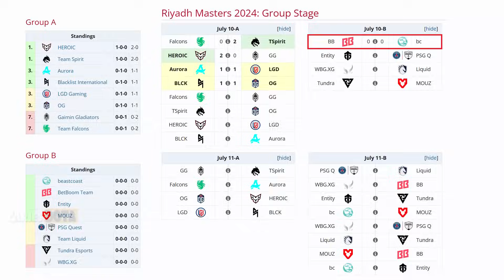BEASTCOAST VS BETBOOM BO2[GAME 1] LUMPY, MOOZ, PAYK VS GPK, NIGHTFALL - RIYADH MASTERS 2024 - DOTA 2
🚨 [BEASTCOAST]
✅ Alchemist - Payk
✅ Rubick
✅ Slardar - Vitaly
✅ Snapfire - Elmisho
✅ Jakiro - Mooz

🚨 [BETBOOM]
☑️ Gyrocopter - Nightfall
☑️ Windranger - Gpk
☑️ Tiny - Miero
☑️ Batrider - Save
☑️ Enigma - Torontotokyo

TIME LAPSE
00:00 TABLA
00:03 FASE PICK
00:15 GAME